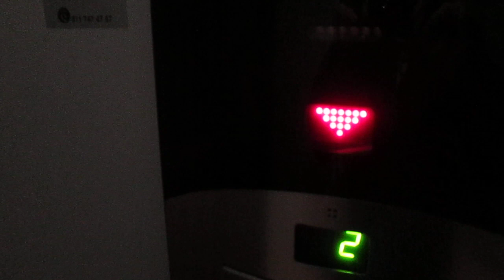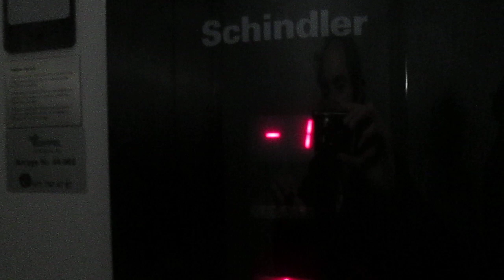Lift Schindler @ Churerstrasse 54, Altstätten Switzerland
2303, Matteo Galli, Luigi De Amicis, Andrea Farinelli e agli altri appassionati di ascensori/I dedicated this video at: my big sister Valeria, Paolo, Alex, Daniele, Gregory, Kevin, apbros, Cavallo oscuro, Giuseppe 2303, Matteo Galli, Luigi De Amicis, Andrea Farinelli and at the others lifts fans

Ecco di seguito le caratteristiche tecniche/Following technical informations:
-Marca/Brand: Schindler
-Modello/Model: Smart 001
-Azionamento/Type: MRL, Elettrico/MRL, Traction
-Capacità/Capacity: 630 KG / 8 Pers.
-Piani serviti/Floors served: 4(-1,0,1,2)
-Estetica dei tasti e del display/Fixtures: Smart